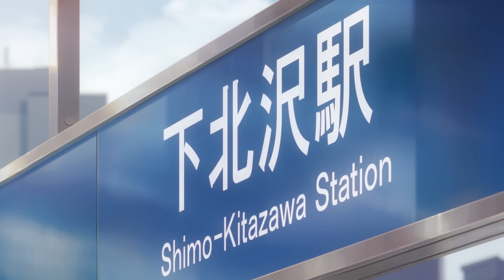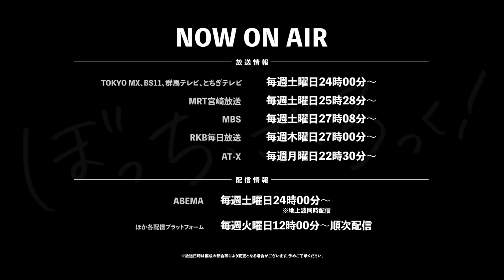TVアニメ「ぼっち・ざ・ろっく！」第2弾PV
「ぼっち・ざ・ろっく！」絶賛放送中！

毎週土曜日24時00分～

◆MRT宮崎放送
毎週土曜日25時28分～

◆MBS
毎週土曜日27時08分～

毎週木曜日27時00分～

◆AT-X
毎週月曜日22時30分～

【配信情報】
◆ABEMA
毎週土曜日24時00分～　※地上波同時配信

◆各配信プラットフォーム
Netflix/dアニメストア/U-NEXT/アニメ放題/Amazon Prime Video/バンダイチャンネル/Hulu/ニコニコ生放送/GYAO!/ FOD/ひかりTV / TELASA/J:COMオンデマンド/みるプラス/ auスマートパスプレミアム/ WOWOWオンデマンド 他

10月11日より　毎週火曜日12時00分～ 順次配信

『結束バンド』 / 結束バンド
品番：SVWC-70613
発売日：12月28日(水)
価格：4,070円（税抜価格3,700円）
仕様：CD1枚 BD1枚 期間生産限定盤
収録曲：全14曲（「青春コンプレックス」「Distortion‼」「カラカラ」 ほか）
◆12月25日(日) アルバム「結束バンド」全収録楽曲 先行配信実施！

🎸あらすじ
「ぼっちちゃん」こと後藤ひとりは、ギターを愛する孤独な少女。
 家で一人寂しく弾くだけの毎日だったが、ひょんなことから
 伊地知虹夏が率いる「結束バンド」に加入することに。
 人前での演奏に不慣れな後藤は、立派なバンドマンになれるのか――

🥁スタッフ
原作：はまじあき
 (芳文社「まんがタイムきららMAX」連載中)
監督：斎藤圭一郎
シリーズ構成・脚本：吉田恵里香
キャラクターデザイン・総作画監督：けろりら
副監督：山本ゆうすけ
ライブディレクター：川上雄介
ライブアニメーター：伊藤優希
プロップデザイン：永木歩実
2Dワークス：梅木葵
色彩設計：横田明日香
美術監督：守安靖尚
美術設定：taracod
撮影監督：金森つばさ
CGディレクター：宮地克明
ライブCGディレクター：内田博明
編集：平木大輔
音響監督：藤田亜紀子
音響効果：八十正太
制作：CloverWorks

🎙キャスト
後藤ひとり　青山吉能
伊地知虹夏　鈴代紗弓
山田リョウ　水野朔
喜多郁代　　長谷川育美

🄭TVアニメ「ぼっち・ざ・ろっく！」OPシングル
『青春コンプレックス』発売中

公式Instagram：@BTR_isosta